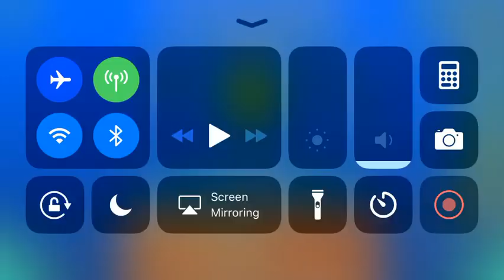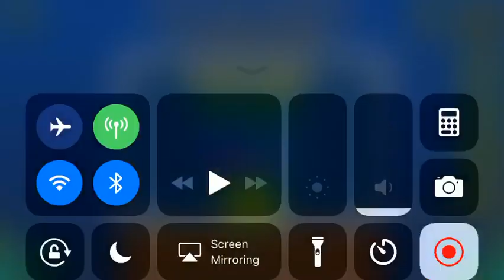The Last Heaven (All Coins)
1st Coin: 0:19. Get a key which unlocks the coin at 0:27.

2nd Coin: 0:32. After being flung as a ball, flip up to get the coin.

3rd Coin: 0:43. Hit through the platform to get the coin.